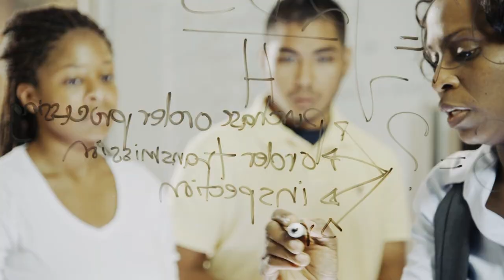Digging Deeper: Invasive Species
Penn State President Eric Barron and guests talk about some of the new invasive species that have recently been introduced to Pennsylvania, what impact the they might have and what residents need to know.